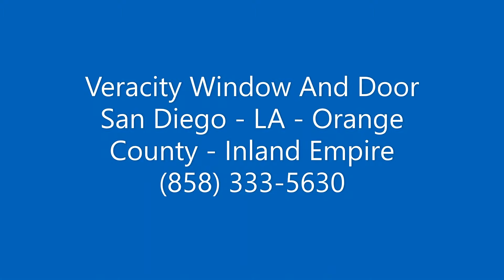Veracity Window and Door Experience